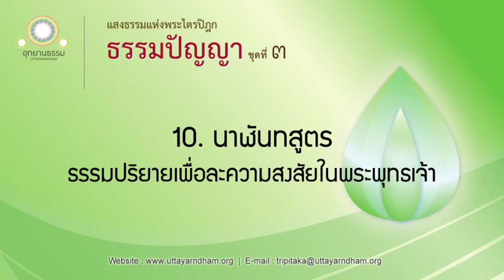10. นาฬันทสูตร | ธรรมปัญญา ชุดที่ ๓ | ตอนที่ 10/26